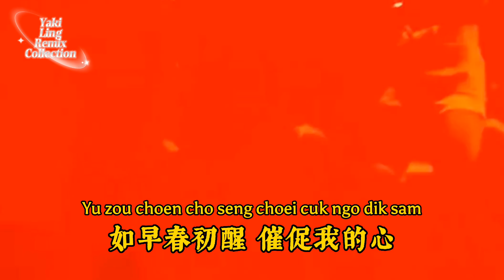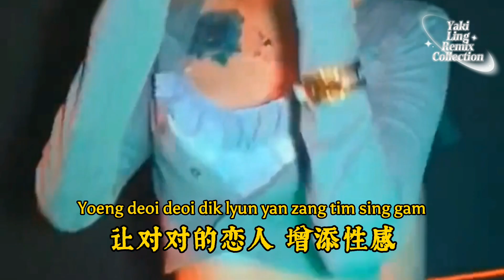关淑怡 - 难得有情人 - Nan De You Qing Ren - (Dj京仔 ProgHouse Remix 2023 粤语) Cantonese